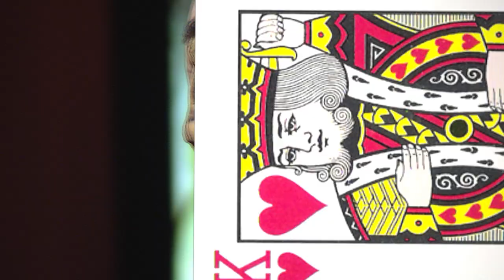Not Playing With a Full Deck Official Trailer | JEFF DUNHAM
Give the gift of laughter! Get your tickets to the JEFF DUNHAM: STILL NOT CANCELLED tour NOW!!!